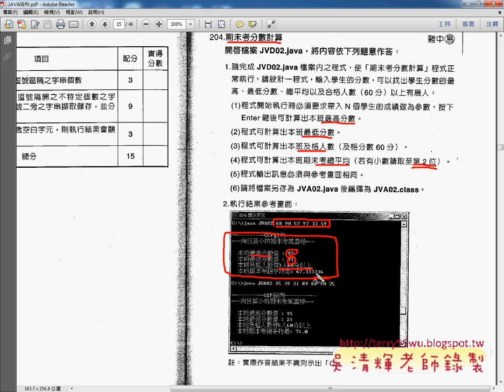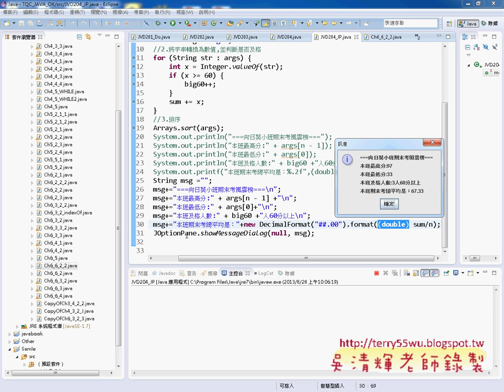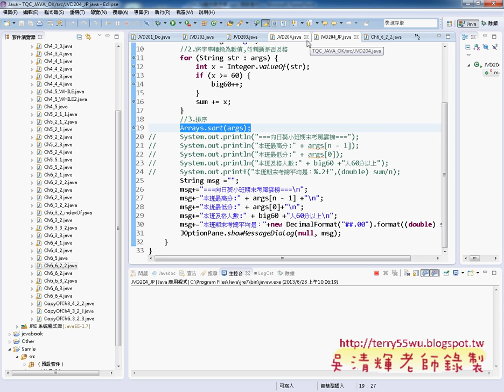02 證照204題期末考分數計算解答